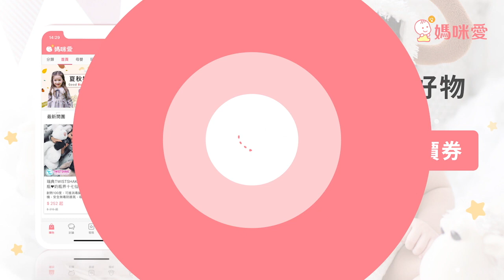【Massbricks美斯大型積木】全台獨家最便宜♡｜媽咪愛MamiLove開箱實測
全台唯一♡就在媽咪愛！
【Massbricks美斯大型積木】高品質大積木＋自由裝卸專利輪子
比他牌積木#便宜一半的價錢！還附輪子，CP值衝出天際啊！！
玩法再升級！城堡、拖車、狗狗坐騎，沒有媽咪寶貝組不出的作品
附有說明書詳細教學，初學者上手好容易！
SGS認證、美國ASTM安全規格、TCC型式試驗合格與Intertek認證合格等，材質保證！